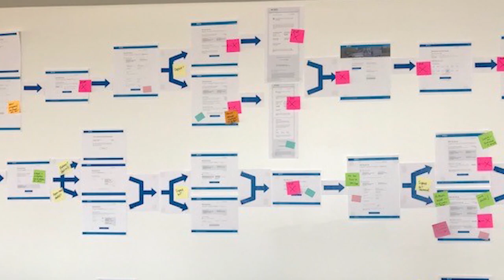PECO, an Exelon Company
2020 CS Week Expanding Excellence Award | Innovation in Digital Customer Engagement | Level 1 Winner